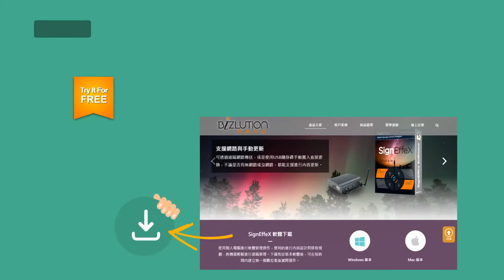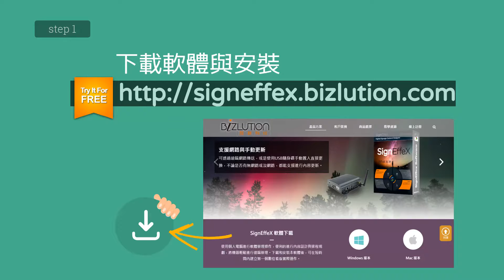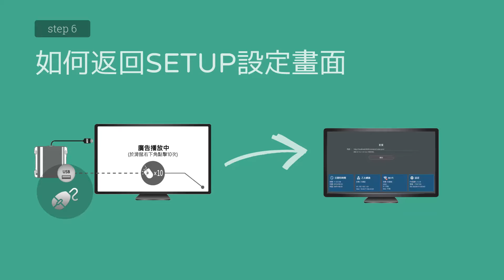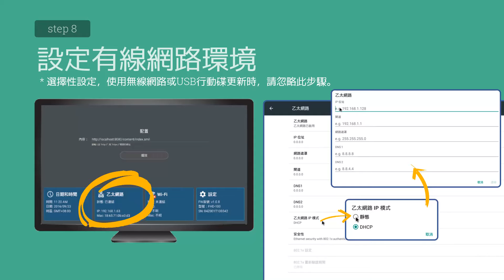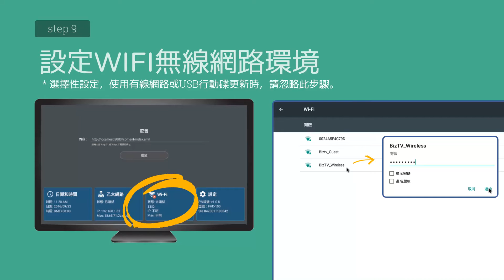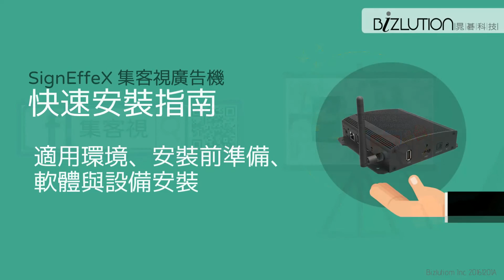安裝指南 - SignEffeX 集客視廣告機安裝教學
SignEffeX的安裝指南介紹內容，針對過往客戶經驗提供詳細的步驟教學指南。並針對適用環境，包含說明網路與硬體之相關設定。

[簡介]
晁碁科技推出SignEffex 數位看版整合方案，採用輕盈的介面直覺操作設計滿足一般人使用。擁有最佳的個性化廣告版面設計，符合消費者大多數的播放顯示設備應用。一套軟體的設計、排程、傳輸、管理四大功能應有盡有。

SignEffex的開發應用，能適應於餐廳、服飾業、美容業者、醫療診所、商辦大樓等各種商用展示空間。